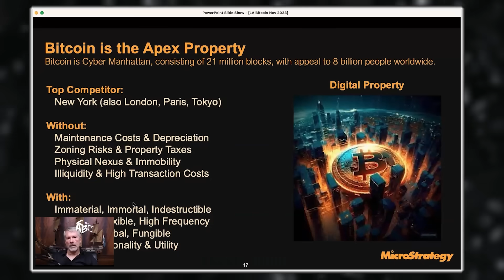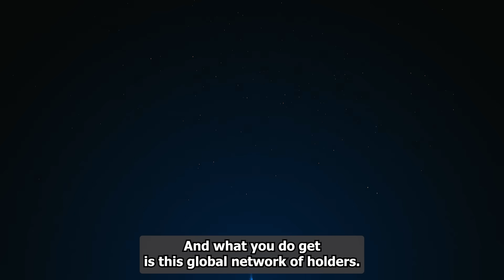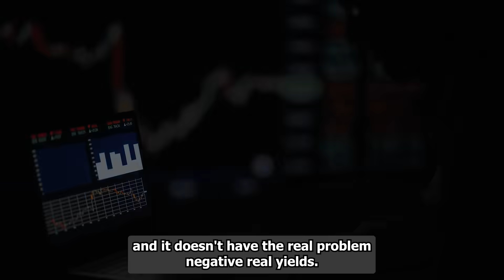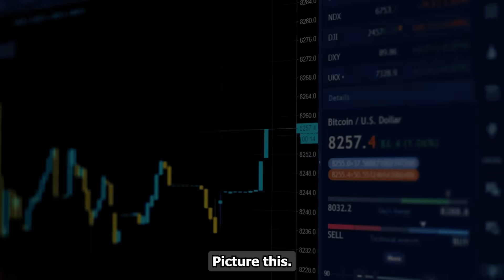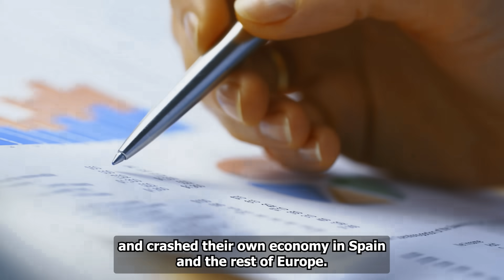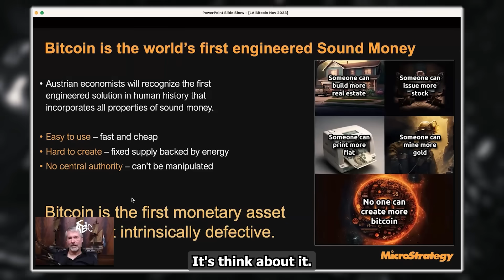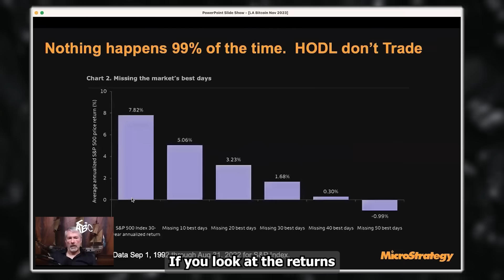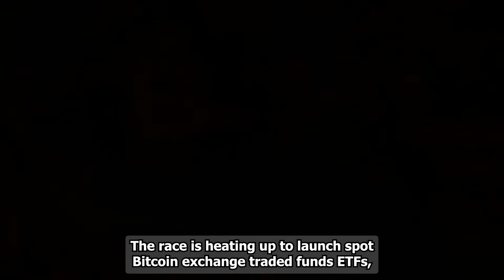"Bitcoin Is About To 425X When This Happens" Michael Saylor NEW Bitcoin Prediction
First off, we're saluting Charlie Munger, the investing legend who just left us at 99. He and Buffett were the Batman and Robin of the finance world, and their annual shareholder meetings were like Woodstock for capitalists. People from around the globe gathered for their financial wisdom, and boy, did they have opinions!

Now, let's talk Bitcoin. During a 2021 shareholder event, Munger went all out, calling Bitcoin's success "detestable." Why? Kidnappers, extortionists - he wasn't a fan. Buffett, on the other hand, wasn't vibing with Bitcoin either. He'd drop $25 billion for a slice of U.S. farmland, but Bitcoin? Nah, not his cup of financial tea.

Buffett had a point. He'd rather own farmland or apartment buildings, things that churn out food and rent money. But Bitcoin? Useless, according to him. Munger had his own take, calling Bitcoin "stupid" and "evil." He even thought it made the U.S. look dumb compared to China, which had slammed the Bitcoin door shut.